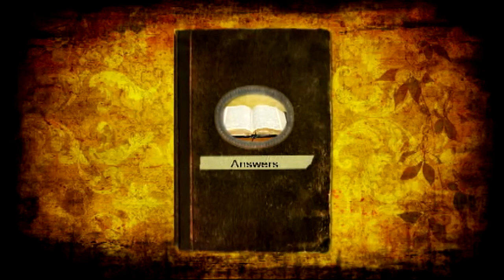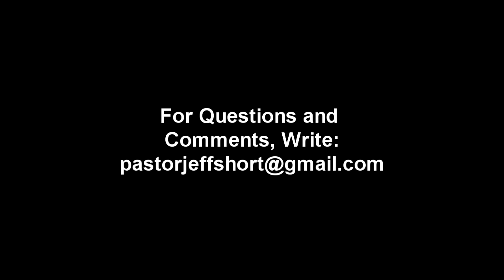Homosexualist Prof Kirk at Fuller Seminary: Christian Answers with Pastor Jeff Short #75 10-29-15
Believe it or not, evangelical, Bible-believing conservative Christian Fuller Seminary has a homosexualist professor on its faculty, that is, someone who advocates for and promotes homosexuality, including so-called "gay marriage." A few years back J.Daniel Kirk wrote a book that explained that an argument can be made for the appropriateness of gay relationships using the Bible. The book even received a glowing endorsement from the now President of Fuller Mark Labberton. Only when a few senior faculty members objected was anything ever done about such an outrage, and even so, Kirk wasn't asked to leave, he was only denied tenure. He's still teaching at Fuller Seminary. Why is this permitted? Will other evangelical colleges, seminaries and institutions permit the outright contradiction of biblical morality? How far will this kind of thing go? I'll explain in today's episode of Christian Answers.